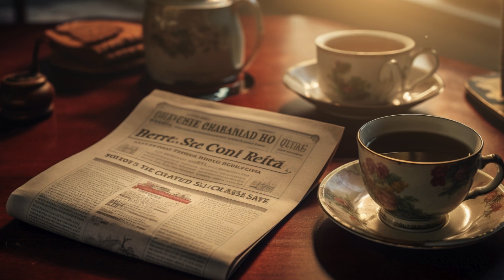O QUE ACONTECEU COM A MONARQUIA PORTUGUESA?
👑 Descubra a fascinante trajetória de Portugal de nação emergente a força imperial global em nosso mais recente documentário histórico. Do reinado de Afonso I a Manuel II, exploramos como a monarquia já foi um símbolo de respeito e poder. Mas o que levou ao seu dramático declínio?

🏰 Junte-se a nós enquanto mergulhamos nos eventos cruciais a partir de 1889 que começaram a manchar a imagem da monarquia. Apesar das expansões territoriais na África, Portugal enfrentou uma crise de imagem em casa, levando a um aumento dos sentimentos antimonarquistas.

💥 Testemunhe o chocante momento em 1908 quando o rei Carlos e o príncipe Luís Filipe foram assassinados, colocando o jovem Manuel II em um papel repleto de desafios e críticas. Apesar das tentativas de reforma, seus laços com o Reino Unido o pintaram como mantenedor de uma aliança que muitos sentiram que explorava o estado enfraquecido de Portugal em benefício britânico.

🚩 A tensão em Portugal escalou para violência política, culminando na revolução de 1910. Este momento decisivo viu a monarquia ser derrubada, mas o estabelecimento da república trouxe seu próprio caos, provando que a mudança não é tão simples quanto remover uma coroa.

📜 Saiba como, apesar da proibição do Partido Republicano Português nas eleições, sua popularidade disparou, representando o descontentamento generalizado com a representação dos problemas nacionais pela monarquia.

🇵🇹 Reflita sobre como Portugal, um dos primeiros países europeus a abolir permanentemente sua monarquia, navegou por esses tempos turbulentos e o que isso significou para o futuro do país.

🔔 Inscreva-se e ative as notificações para se juntar a nós nesta odisseia histórica enquanto descobrimos as camadas por trás da transição de Portugal de monarquia para república, e o legado duradouro que deixou.